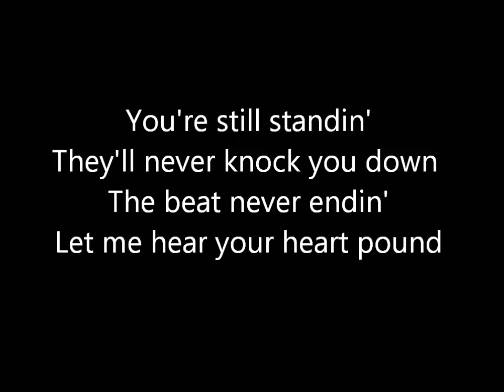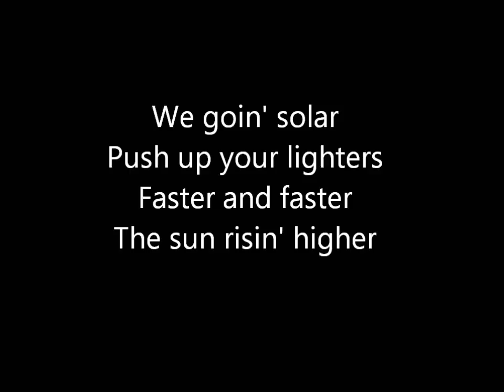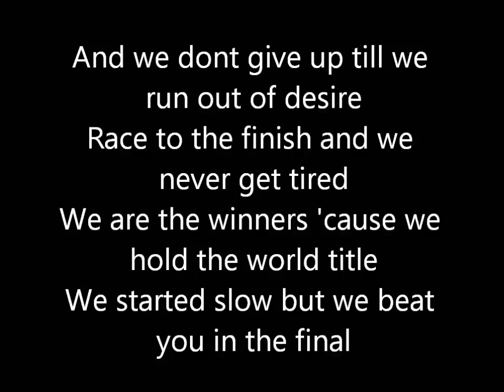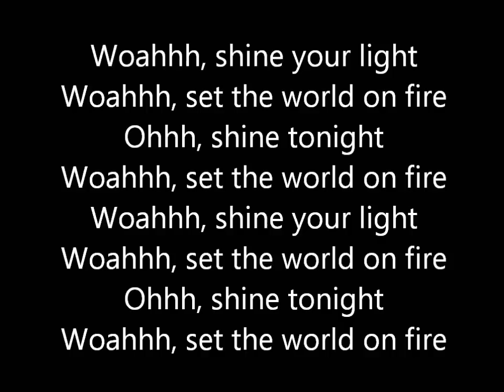Rita Ora - Shine ya light Lyrics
Rita Ora's new album 'ORA'